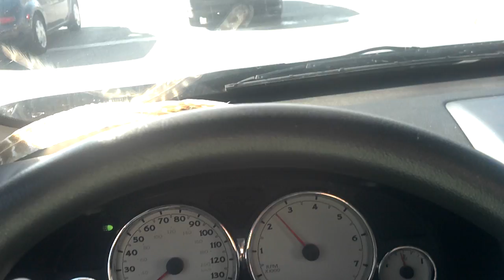Easter Bonnet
What ya don't see at the Bus Stop?
One of Columbus Ohio's fine street musicians.